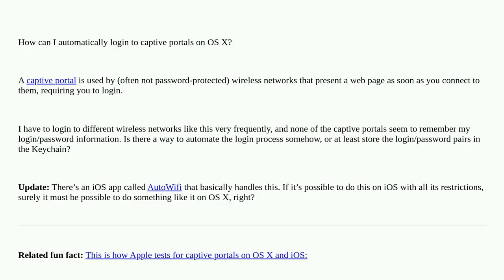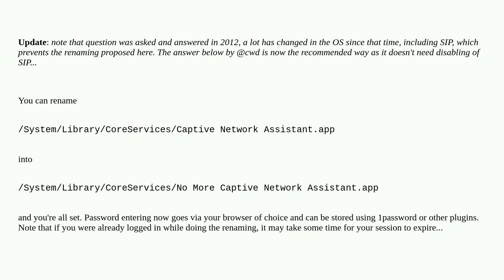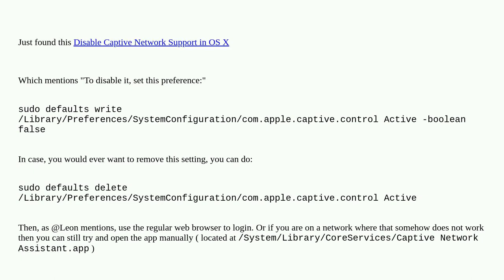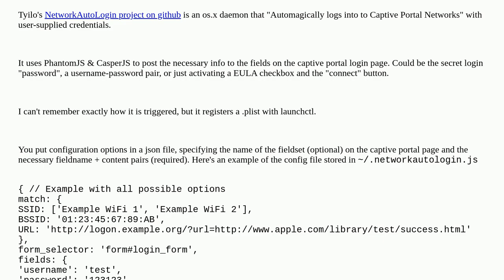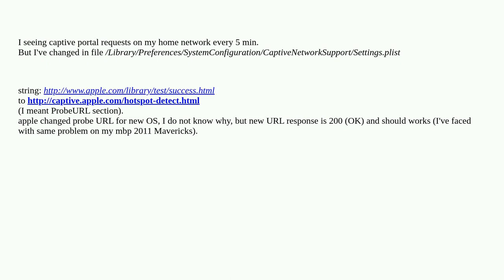Apple: How to automatically login to captive portals on OS X?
How to automatically login to captive portals on OS X?

A special thanks goes out to the awesome community

  wifi network